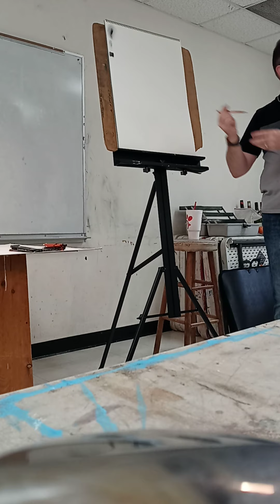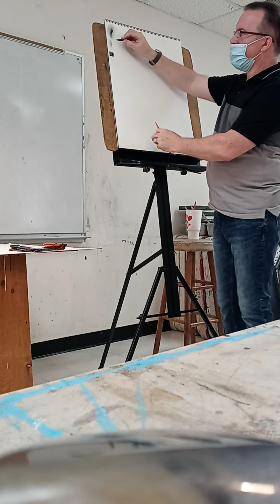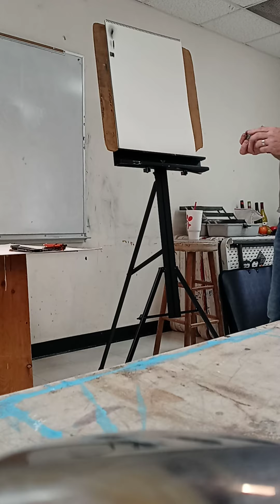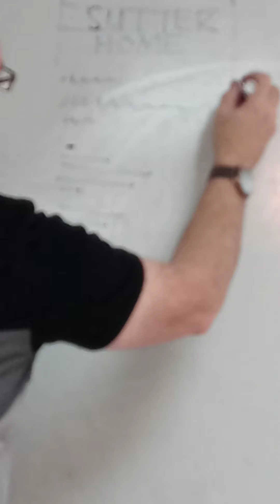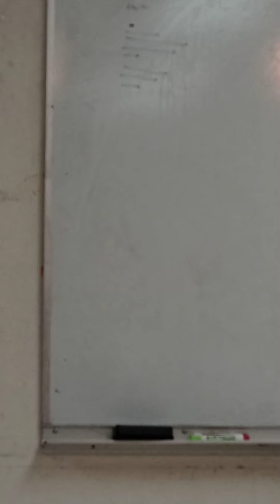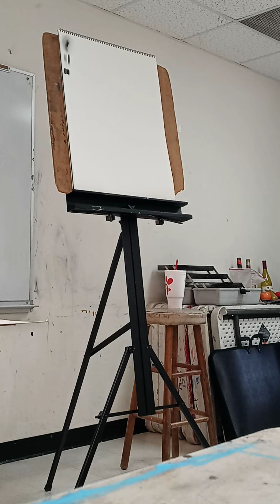ART CLASS 02 MAY 2021 pt3